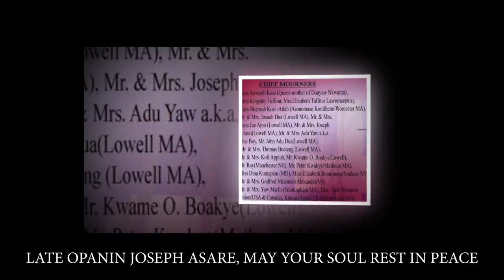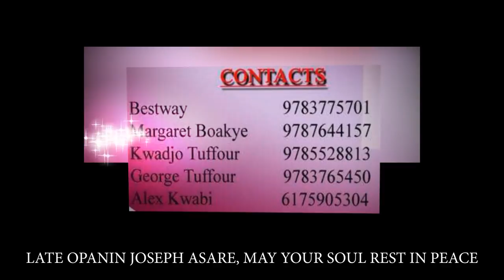FUNERAL OF LATE JOSEPH ASARE ,LOWELL MA USA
LATE JOSEPH ASARE . 2018